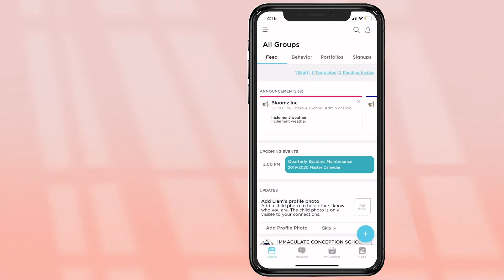Updating Child Profile || Bloomz Tutorials